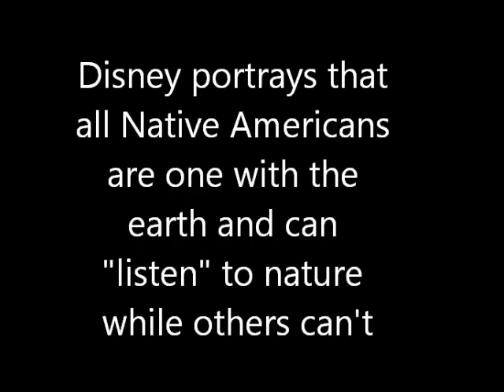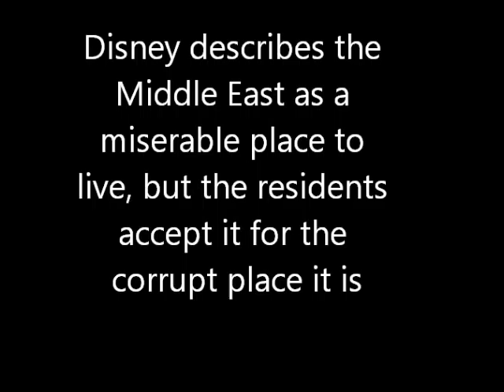Disney corrupts the youth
Spring 2013 MC304 Diversity in Communication student project.